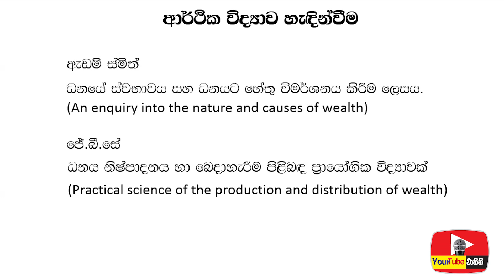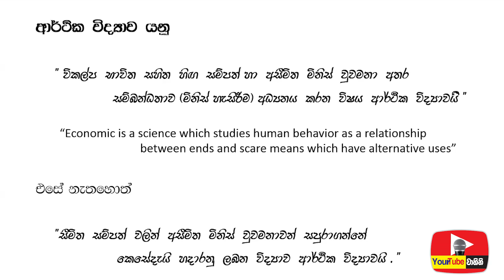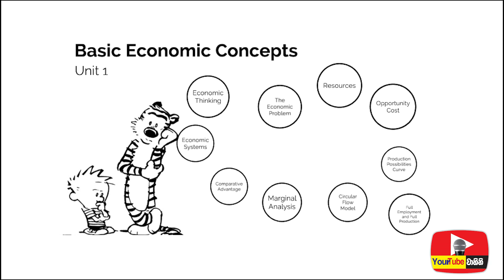A/L Econ in Sinhala | A/L 2022 | Introduction to Economics | Lesson 1.1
A/L Econ  in Sinhala by Niroshan Amarathunga
[ Bsc ( Business Administration ),
PGDE , NDT, AAT,  Government National School
Economics  Teacher, Trained teacher in career guidance and counseling at NIE ]

Economics sinhala
A Level Econ
Bandara Dissanayake
Al econ
Sinhala econ
Econ theory in sinhala
සිංහලෙන් ආර්ථික විද්‍යාව